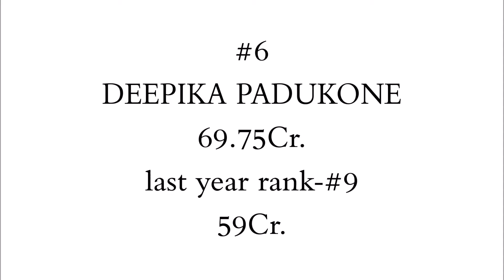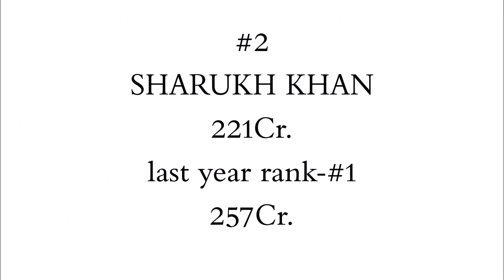TOP 10 INDIAN CELEBRITY INCOME IN 2016 ACCORDING TO FORBES INDIA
top 10 indian star in india in 2016 according to forbes india.